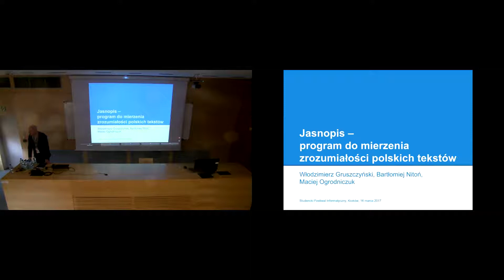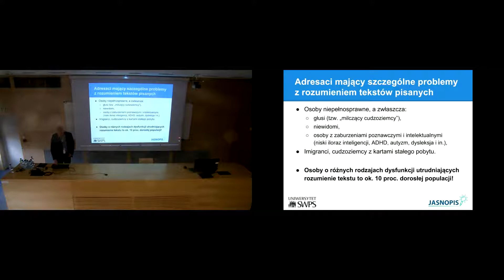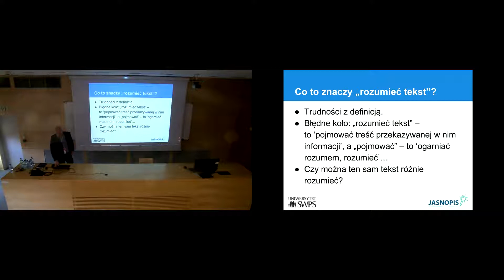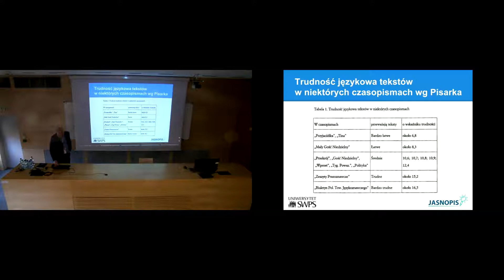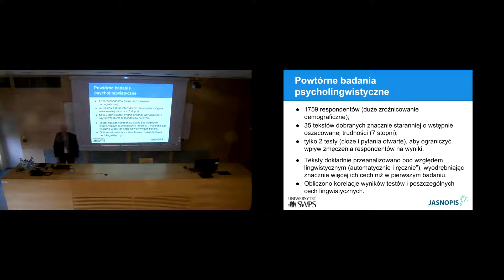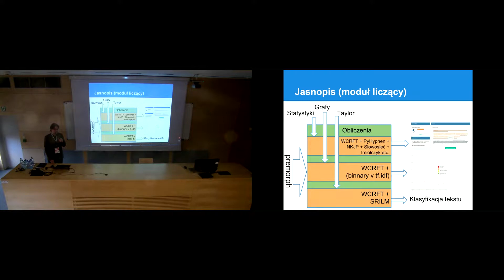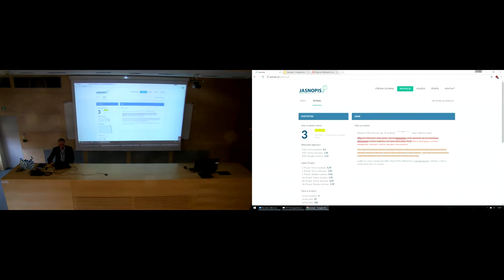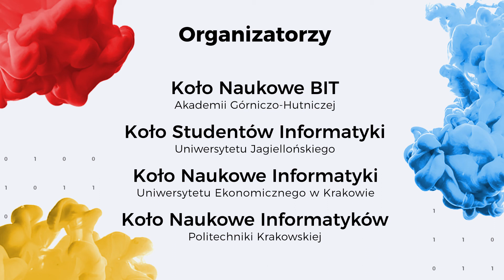13. SFI /Jasnopis. Program do mierzenia zrozumiałości polskich tekstów / zespół z SWPS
Wiele tekstów, z którymi spotykamy się na co dzień – od aktów prawnych po ulotki informacyjne i instrukcje obsługi urządzeń – jest formułowanych tak, że często mamy poważne kłopoty z ich zrozumieniem. A przecież wystarczyłoby czasem skrócić zdania, uprościć słownictwo czy zastąpić trudne konstrukcje prostszymi, by tekst stał się zrozumiały dla większości odbiorców. W naszym wystąpieniu pokażemy, jak powstawał i jak funkcjonuje Jasnopis – narzędzie informatyczne, które potrafi zmierzyć zrozumiałość tekstu, wskazać jego trudniejsze fragmenty i zaproponować poprawki. Za pomocą Jasnopisu można sprawdzić stopień trudności komunikatu ze strony internetowej lub samodzielnie napisanego tekstu. Narzędzie analizuje formę językową tekstu i wylicza stopień jego trudności w siedmiostopniowej skali, w której „1” oznacza teksty najłatwiejsze, zrozumiałe dla każdego polskiego czytelnika, a „7” oznacza teksty najtrudniejsze: dla fachowców, specjalistów – teksty, których zrozumienie wymaga zazwyczaj specjalnego przygotowania. Aplikacja ma zastosowanie praktyczne, służy do sprawdzania stopnia trudności różnych tekstów polskich (z wyjątkiem tekstów artystycznych). Adresatami programu są zatem przede wszystkim autorzy i wydawcy tekstów użytkowych, które pojawiają się w przestrzeni publicznej, tzn. pism urzędowych, przepisów, regulaminów, instrukcji, opisów działania środków farmakologicznych (przeznaczonych dla pacjentów), podręczników, gazet i czasopism (w nich szczególnie tekstów informacyjnych).

*Włodzimierz Gruszczyński, prof. dr hab.

Jest językoznawcą, polonistą, zajmującym się leksykografią, formalnym opisem języka polskiego, kulturą języka oraz historią polszczyzny. Pracuje w SWPS i Instytucie Języka Polskiego PAN. Absolwent Wydziału Polonistyki UW, w latach 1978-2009 pracownik Instytutu Dziennikarstwa UW. Lektor języka polskiego na uniwersytetach w Bukareszcie (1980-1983), w Uppsali i w Sztokholmie (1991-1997). W latach 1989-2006 roku (z przerwą na pobyt w Szwecji) członek Komitetu Głównego Olimpiady Literatury i Języka Polskiego przy IBL PAN. W latach 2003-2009 kierownik Zakładu Języka Mediów w Instytucie Dziennikarstwa UW. W latach 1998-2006 członek redakcji rocznika "Acta Sueco-Polonica" (Uppsala), a obecnie - po przeniesieniu pisma do Warszawy - członek komitetu redakcyjnego tego pisma. W latach 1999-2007 członek kolegium redakcyjnego miesięcznika "Poradnik Językowy". Od 2003 r. w Instytucie Języka Polskiego PAN kieruje Pracownią tworzącą Elektroniczny słownik języka polskiego XVII i XVIII w.

*Maciej Ogrodniczuk, dr

Uzyskał stopień magistra informatyki i doktora nauk humanistycznych na Uniwersytecie Warszawskim. Zawodowo zajmuje się prowadzeniem krajowych i międzynarodowych projektów naukowych w dziedzinie inżynierii lingwistycznej, a naukowo – badaniami nad semantycznym opisem polszczyzny, w szczególności zależnościami referencyjnymi. Kieruje Zespołem Inżynierii Lingwistycznej Instytutu Podstaw Informatyki PAN.

*Bartłomiej Nitoń

Informatyk, elektronik, członek Zespołu Inżynierii Lingwistycznej IPI PAN. Zajmuje się wsparciem informatycznym dla projektów z zakresu przetwarzania języka naturalnego. Odpowiedzialny za implementację Jasnopisu.